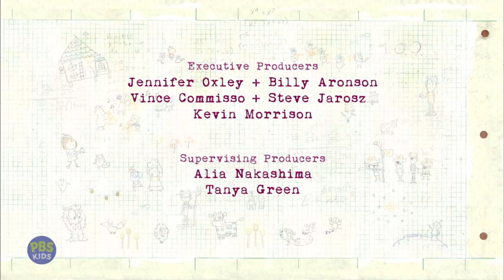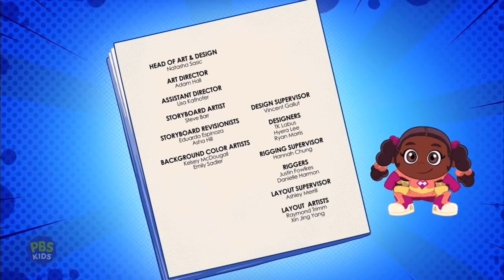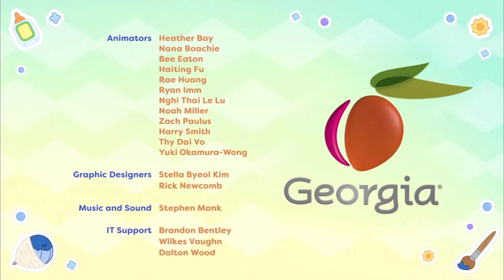PBS Kids Family Night Program Break (2023)